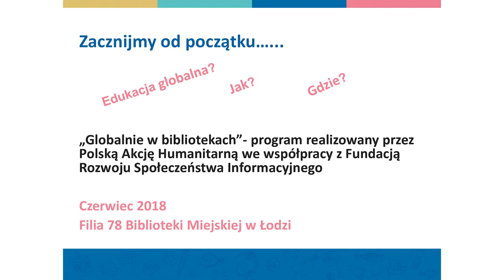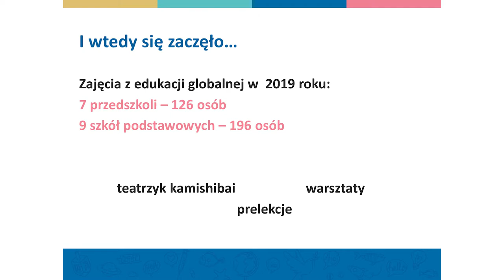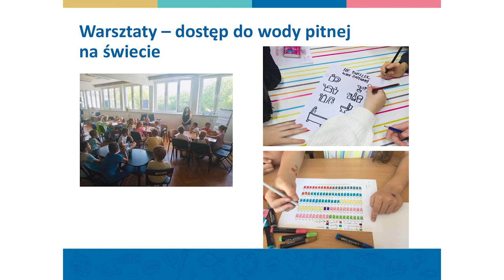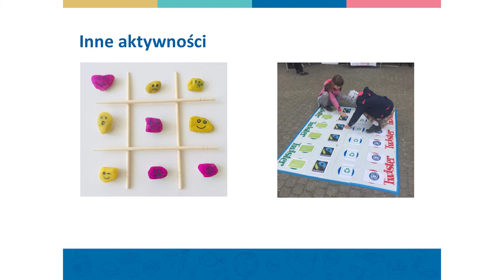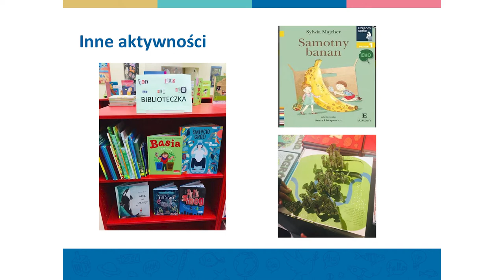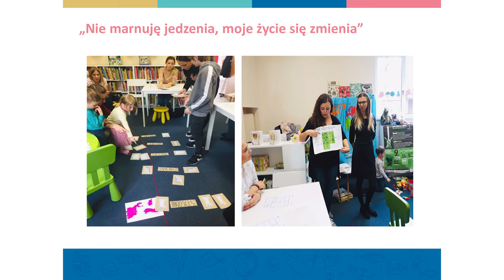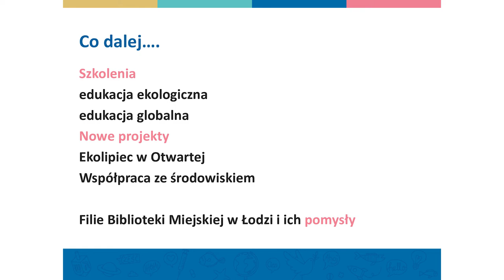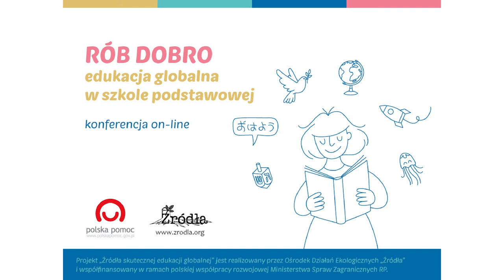Konferencja „Rób Dobro” [20/20] - Monika Barriga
Lokalnie, a jednak globalnie – edukacja globalna w bibliotece na przykładzie działań zrealizowanych w Bibliotece Miejskiej w Łodzi.